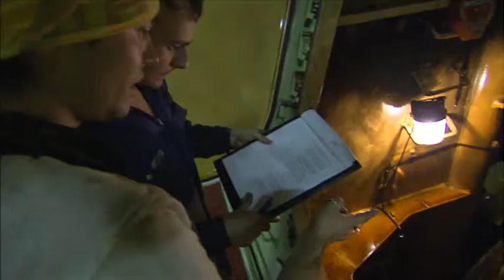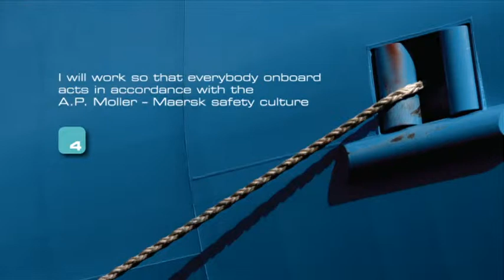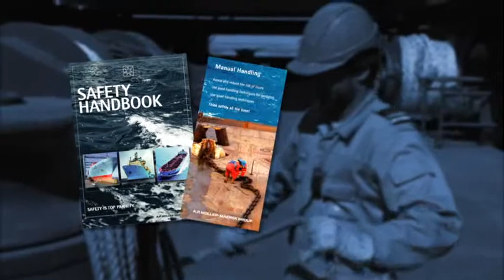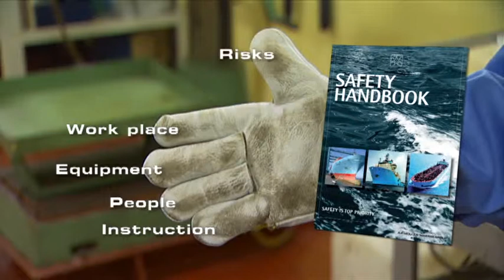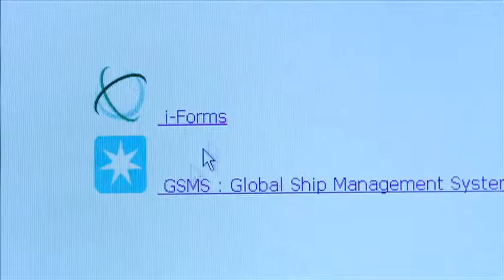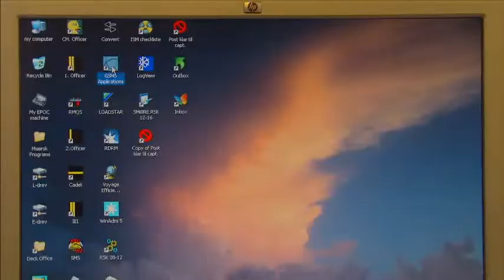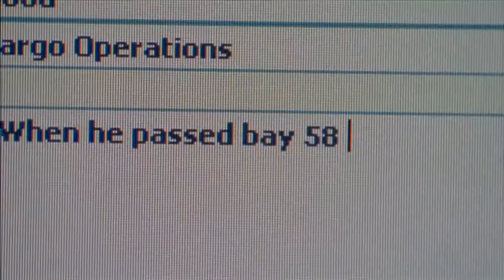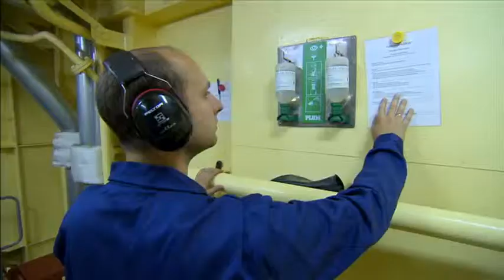Welcome Onboard Our Container Vessel Part 1